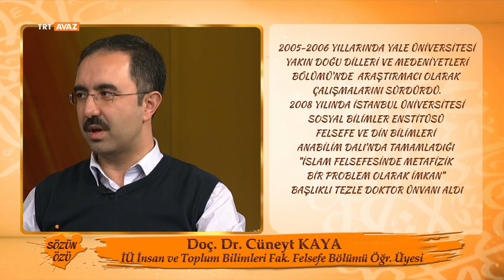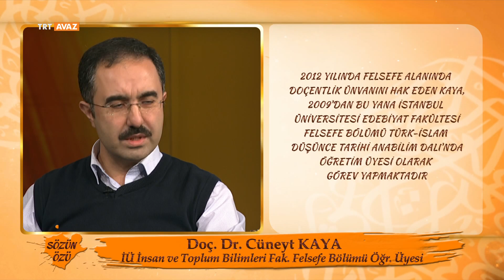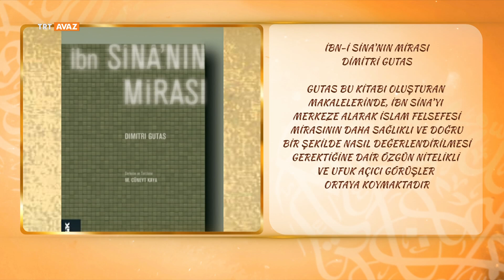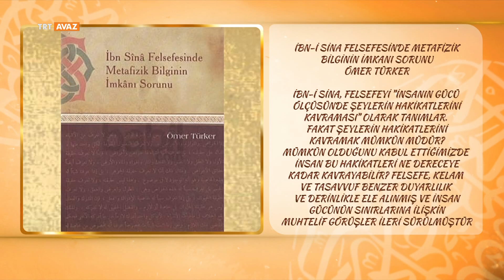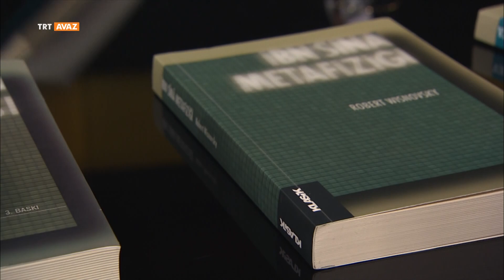Sözün Özü 37.Bölüm (İbn-i Sina Kimdir?)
İbrahim Halil Üçer ve Ömer Türker’in birlikte sunduğu, İslam düşünce geleneğine ve günümüze yansımalarına dair sohbetlerin yer aldığı program.
Bu bölümün konuğu Doç. Dr. Cüneyt Kaya